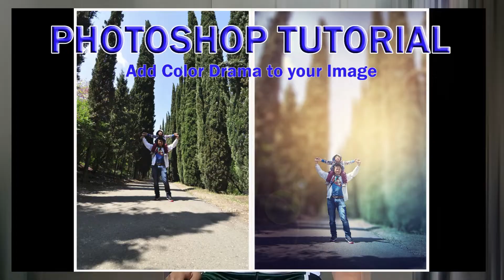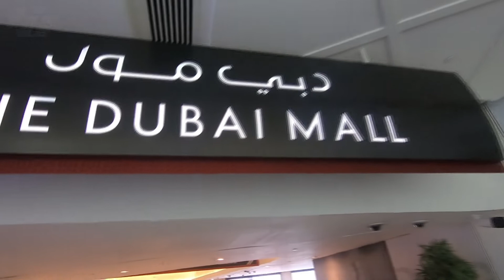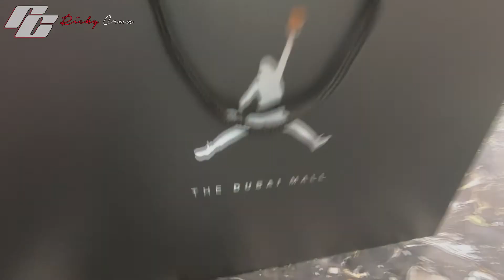JORDAN STORE REOPENING FIRST TIME MANALO SA RAFFLE SHOE SHOPPING PLUS UNBOXING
REOPENING OF JORDAN STORE IB DUBAI MALL, FIRST TIME KO MANALO NG SIZE SA RAFFLE JORDAN PAIR... HINDI KO EXPECT ANG MGA NAKA DISPLAY NILA EARLY RELEASE PA NG ISANG JORDAN 1 NAPABILI TULOY AKO..

Outro Music
Support TroyBoi

JORDAN STORE DUBAI
JORDAN SHOES
SHOPPING